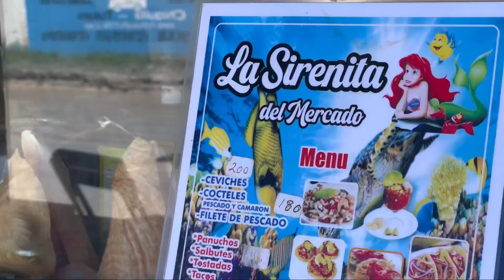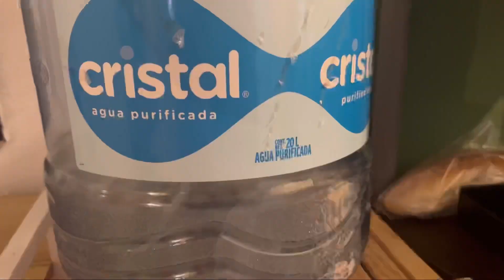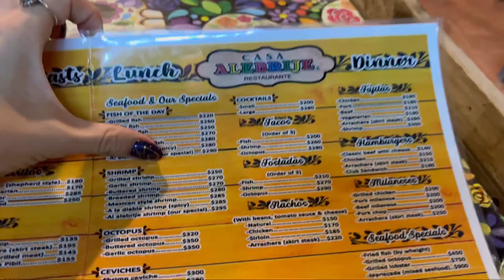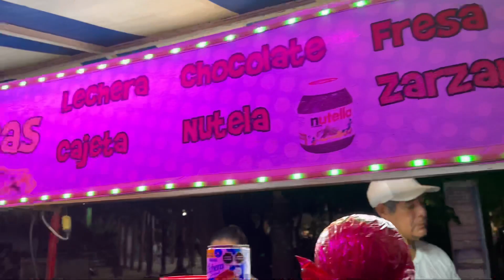Weekly Vlog // Halloween in Isla Holbox, México…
Welcome to another weekly vlog here in Isla Holbox, México where it’s Halloween time!

Lucie 💓